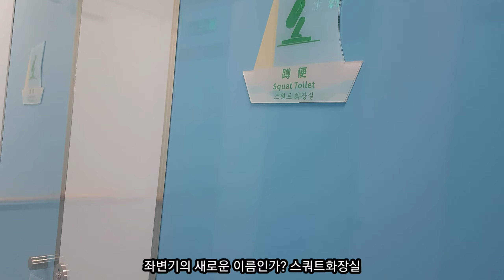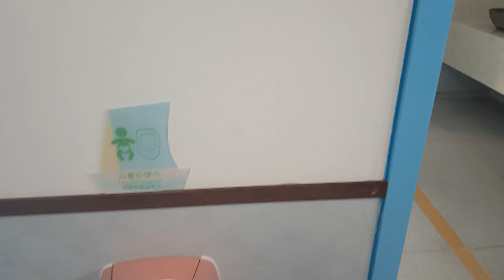🇨🇳中国公共厕所,중국공중화장실)2021년ver. 중국판 현대식 화장실